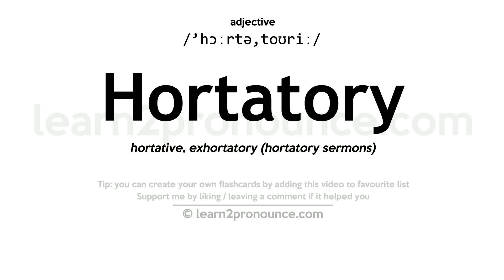Pronunciation of Hortatory | Definition of Hortatory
Hortatory pronunciation | How to pronounce Hortatory in English?
/`hɔːrtə,toʊriː/
Meaning of Hortatory | What is Hortatory?
(1) (a.) Giving exhortation or advise; encouraging; exhortatory; inciting; as, a hortatory speech.
What is Hortatory | Hortatory meaning and definition?